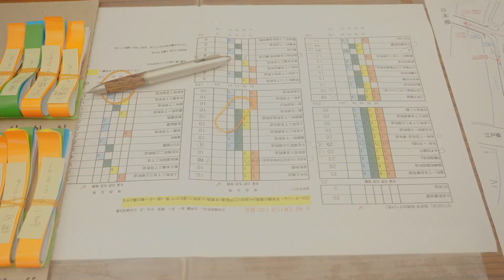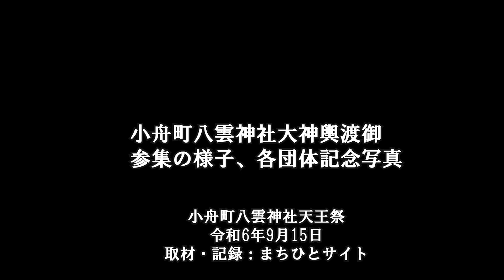小舟町八雲神社 大神輿渡御 参集、各団体記念写真 小舟町八雲神社天王祭 令和6年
小舟町八雲神社天王祭

小舟町八雲神社天王祭　御霊入れ、遷座祭、　祭を支えてきた経緯は？
小舟町八雲神社天王祭　令和６年９月１３日　発興祭　巫女舞　寿柳流舞踊 奉納　東日本鉄道文化財団 助成金贈呈　鳳輩巡行
小舟町八雲神社天王祭　令和６年９月１３日　子供神輿、小神輿　町内渡御
小舟町八雲神社天王祭　日本橋上からの大神輿渡御は、氏子町会を超えた日本橋の祭に